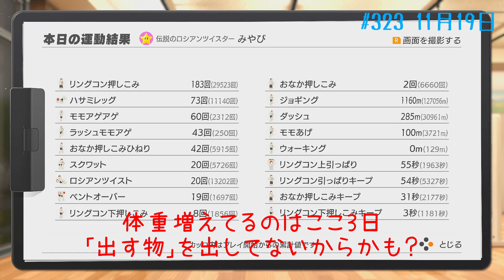日灼けの想い出 姫くりモード 365日やる！ 1119【セガサターン】#323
今回は トミカ 日産 GT-R 3種を紹介しています。
6/9 第160回から動画途中に懐かしCMを入れています。
　今回は「スレイヤーズ  ビデオ」
「サターン ビクトリーゴール」

　25周年版でのゲームプレイ